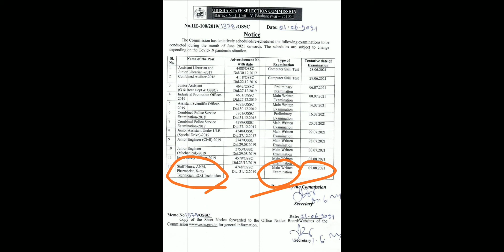Analysis of OSSC Examination Schedule. OSSC Aspirants .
This is SP Creation
All types of vdo in One Channel
OSSC Exam Analysis
OPSC Examination Analysis
Largest Learning platform